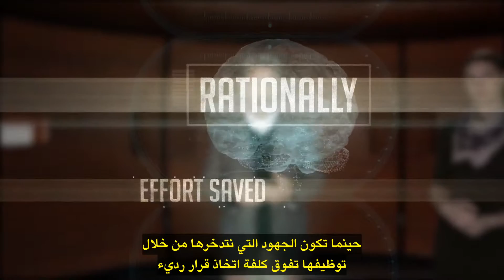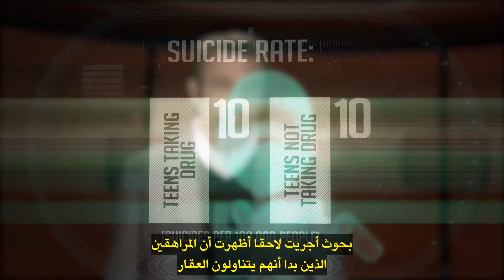Behavioral Economics, Ep 3 الاقتصاد السلوكي الحلقة الثالثة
الحلقة الثالثة : لماذا نقوم بخيارات سيئة؟
الاختيار بعقلانية أمر مكلف، يتطلب الأمر وقتا وطاقة من أجل جمع المعلومات اللازمة للتفكير العقلاني، ويحتاج منك بذل جهد عقلي لتطبيق التفكير العقلاني على المعلومات التي تجمعها، ولهذا السبب نقوم أحيانا باستخدام نوع مختلف من آليات صنع القرار، البروفيسور أنتوني دايفيس وايريكا دايفيس يشرحان كيف يتم ذلك.
ترجمة: عاصف الخزرجي